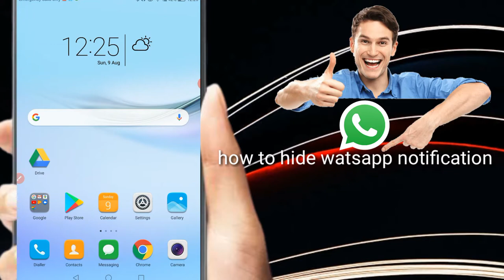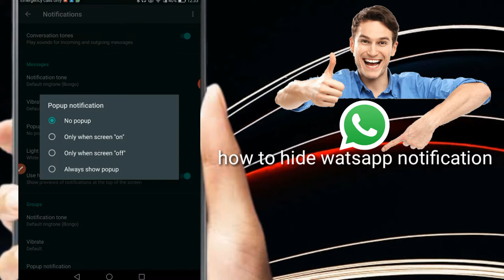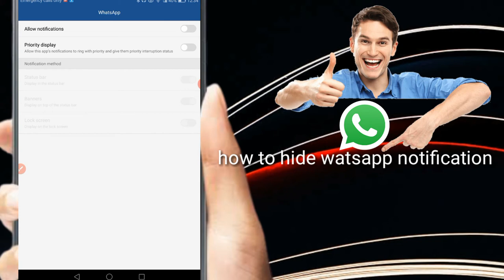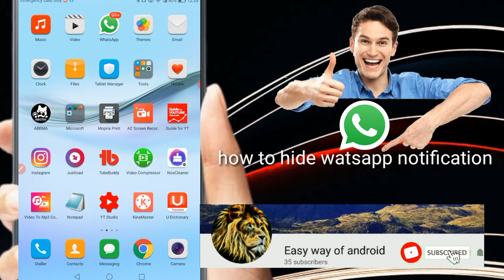how to hide WhatsApp notification l how to block notification on WhatsApp l easy way of android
your queries,

how to block notification on watsapp
how to hide WhatsApp notification
easy way of android
how to block notifications on WhatsApp
WhatsApp ka notification block kaise kre
WhatsApp ka notification ko block karne ka asan tarika jaane
how to block WhatsApp notification
how to remove pop up on WhatsApp
coca coca sataye whatsapp ke
WhatsApp kpop ko kaise hatai